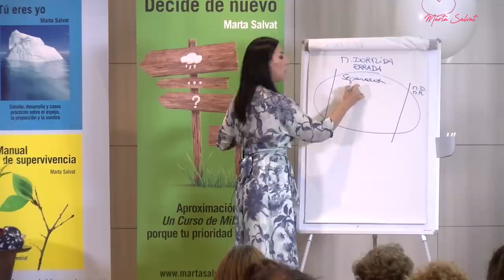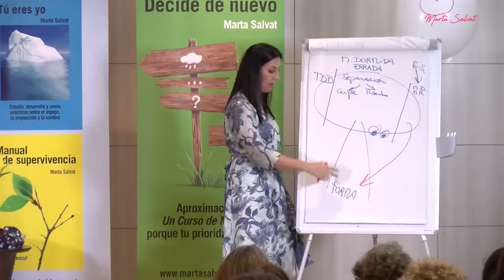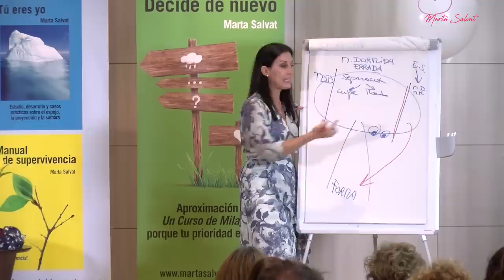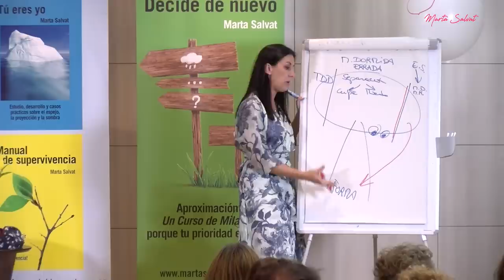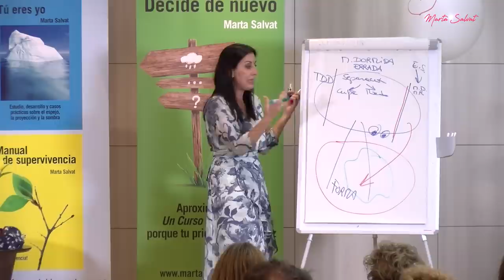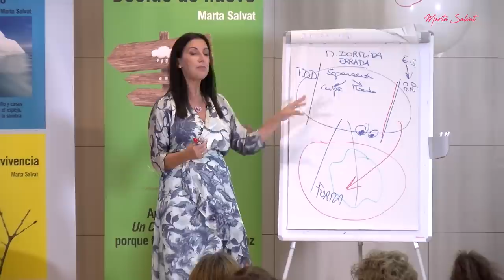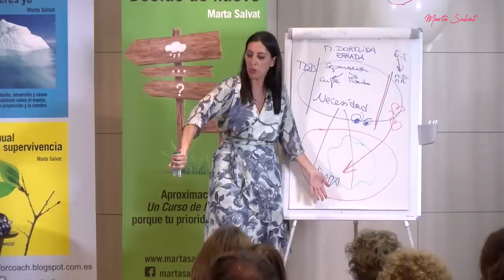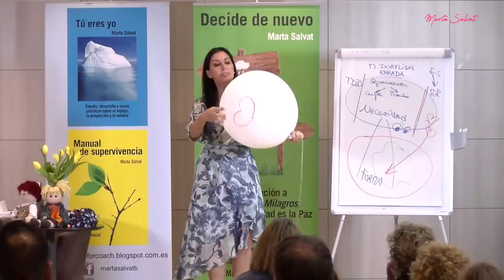PARTE 8 - Desarrollo de la Sesión 1 de Un Curso de Milagros - Qué es la Santificación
🟣 DESARROLLO DE LA SESIÓN 1 de UCDM de MARTA SALVAT - PARTE 8, "QUÉ ES LA SANTIFICACIÓN"

INFORMACIÓN AMPLIADA EN EL LIBRO BEST SELLER DE MARTA "DECIDE DE NUEVO"

🟣 Durante los meses de JULIO y AGOSTO os vamos a ofrecer CADA VIERNES A LAS 18h (España) un nuevo vídeo donde Marta desarrollará de una manera más extensa TODA LA SESIÓN 1 de UN CURSO DE MILAGROS.

🟣 En total estas 8 partes son casi 6 HORAS más de contenido para poder comprender e interiorizar mejor los recursos principales de Un Curso de Milagros con Marta.

Primera Sesión:

 • Sesión 1 de Un Cu...